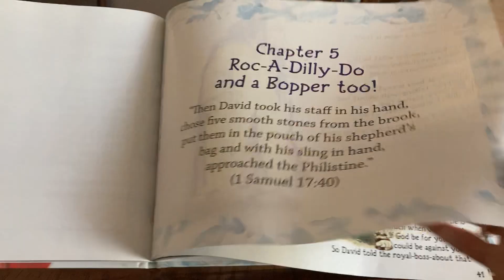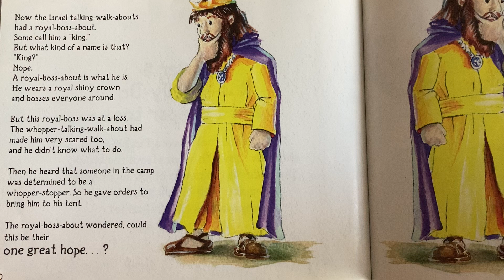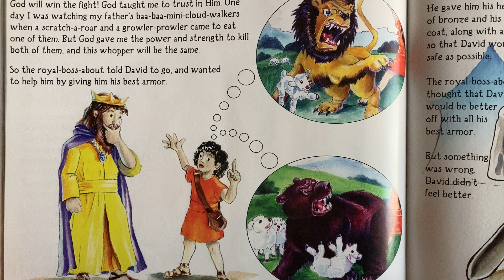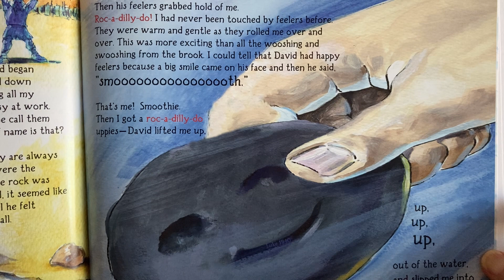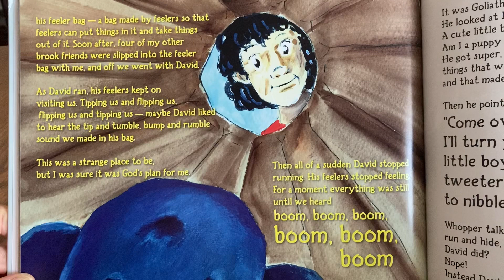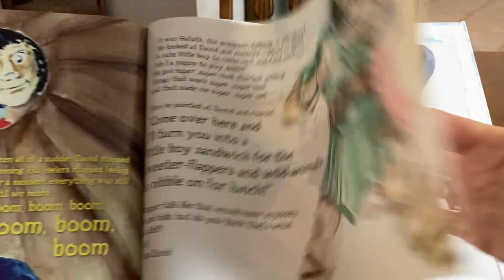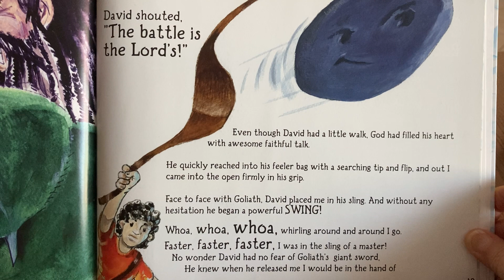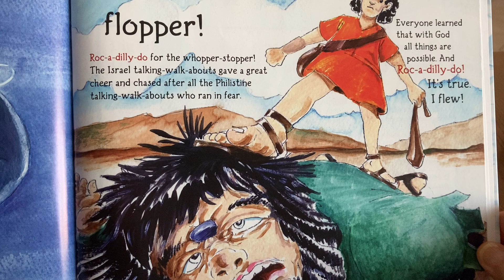Chapter 5 of 5. Smoothie Rock-A-Teller On the Whopper Stopper. Read by Rhonda Cooley.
The entire family will enjoy this Bible devotion as Smoothie Rock-A-Teller shares David's story of courage in a way you've never heard before!  Join Mrs. Rhonda as she retells the story of David and Goliath from an unexpected perspective.  Written by Gerald Mittmann.  Illustrated by Gregory Cannone.